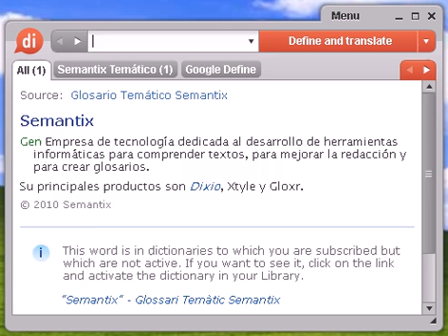Definición de vacación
vacación, diccionario, define, definir, significado, español, castellano, Dixio, vacaciones